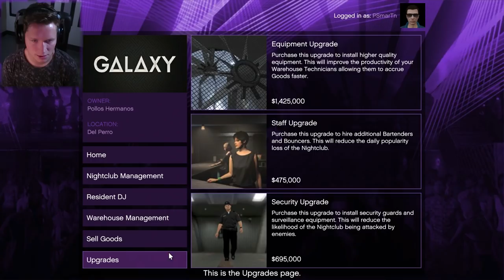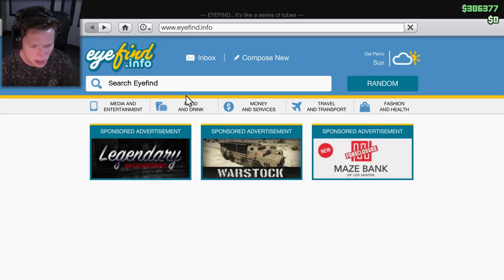MY NIGHT CLUB OPENING - GTA Online After Hours Update DLC